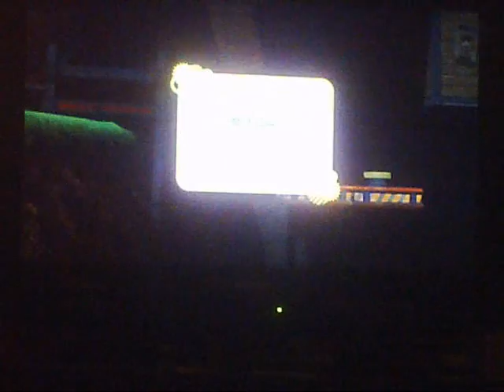baconman actually PLAYS Sonic Generations now... #1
I should just call this "baconman totally sucks at City Escape Act 1." I've gotten SO rusty...